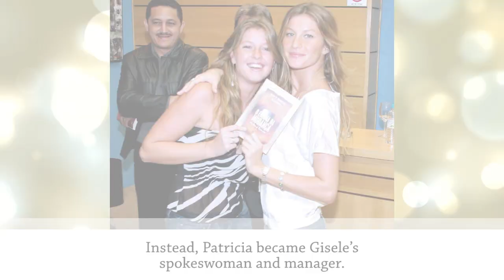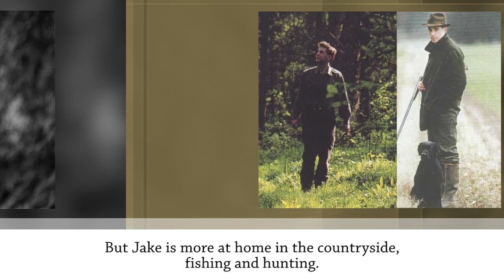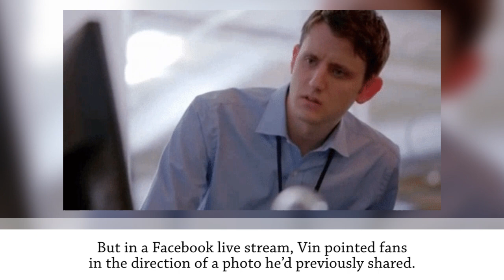10 Regular People Who Have A VERY Famous Twin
Description:
Being a twin is a pretty remarkable thing, but being a twin of a celebrity must be even more bizarre, as these 10 ordinary people who have very famous twins probably know all too well. While they’ve chosen lives out of the spotlight, their famous twins are known across the world for their acting, modeling or sports achievements. A lot of these normal people with famous twins are so off the radar you probably didn’t even realize they existed before you watched our video. While some of the other ordinary people with twins have appeared with their famous sibling on camera. Learn all about their stories in our video.